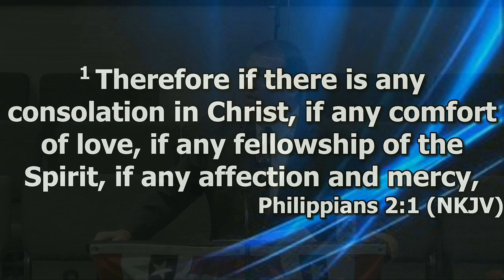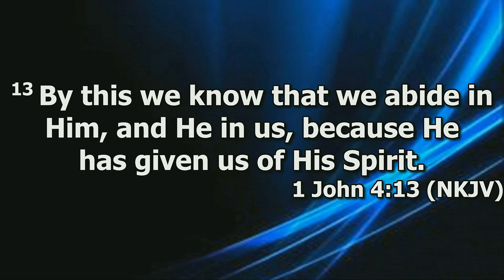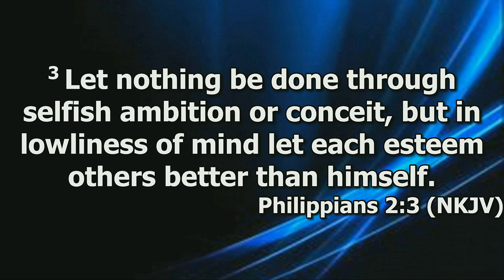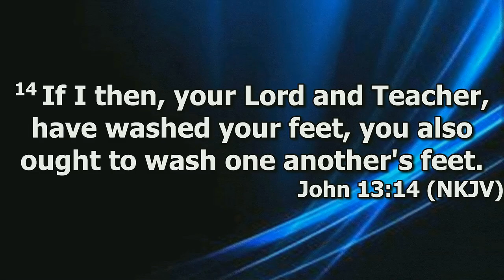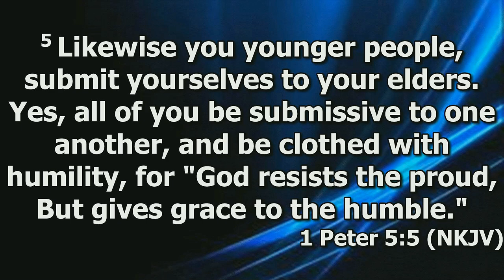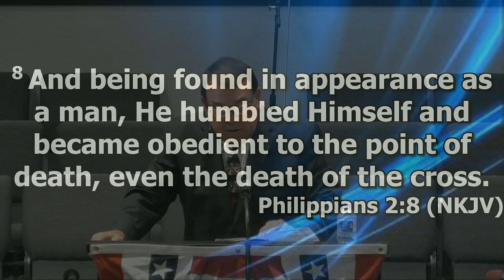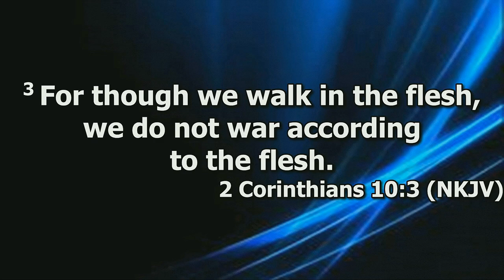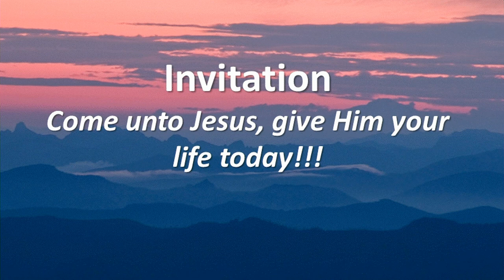"The Mind Of Christ" by Pastor Michael Franklin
Pastor Michael Franklin's message "The Mind of Christ" was recorded Sunday morning July 7, 2024 at Rye Hill Baptist Church - Fort Smith, Ar. Enjoy the message, and may God Bless.

Philippians 2:1-13